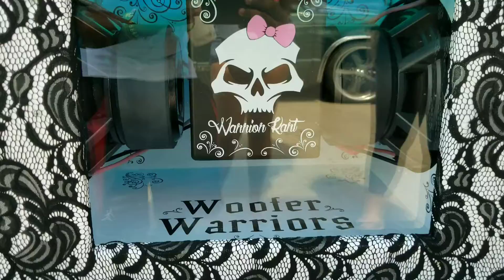2 American bass xfl 12s on a digital designs m4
YOU HAVE TOO SEE THIS NEW VID UP NOW
These woofer warriors have some nice builds. These 2 American bass xfl 12 inch woofers are being powered by a digital designs m4 and it is in a fourth order bandpass with some nice lace and a hello skull kitten. Very sexy I love this couple.
American bass xfl 12
Digital designs m4